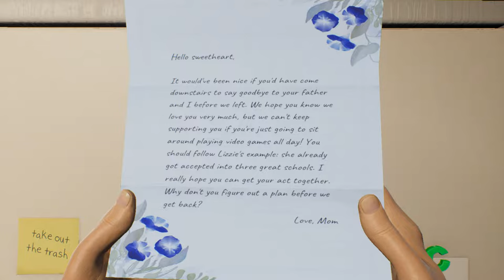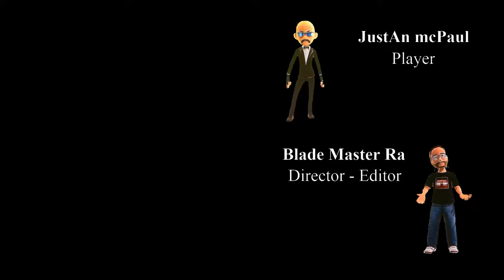High on Life Pilot Incredibly Insane Experience#2023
(Extremely Course Language)(Drug Use)(Sexual References)(Extreme Violence)(R)(Adult Audience)  Story and action with professional gameplay, no Menu's, no commentary. Just the mayhem. A Blade style series.

⚔️😍📽️ More Great Game Stories

Sure, here are 150 keywords and 40 hashtags related to "High on Life Pilot Incredibly Insane Experience":

1. High on Life
2. Pilot
3. Incredibly Insane
4. Adventure
5. Thrill
6. Adrenaline
7. Skydiving
8. Paragliding
9. Bungee jumping
10. Extreme sports
11. Flying
12. Exhilarating
13. Excitement
14. Daredevil
15. Risk-taking
16. Intense
17. Sky-high
18. Fearless
19. Sky’s the limit
20. Rush
21. Soaring
22. Aerobatics
23. Wingwalking
24. Freefall
25. Looping
26. Barrel roll
27. Stunt flying
28. Acrobatics
29. Aviation
30. Pilot’s perspective
31. Cockpit view
32. Flying high
33. Gravity-defying
34. Skyline
35. Altitude
36. Skyward
37. Cloud surfing
38. Flight path
39. Winged
40. Aerodynamic
41. Parachute
42. Elevation
43. Gliding
44. Vertigo
45. Thrust
46. G-force
47. Airborne
48. Dare to dream
49. On cloud nine
50. Free spirit
51. Living on the edge
52. High-flying
53. Aerobatic maneuvers
54. Aviation enthusiast
55. Sky dancer
56. Limitless
57. Airshow
58. Flying solo
59. Fearless flyer
60. Gravity-bound
61. Thrill-seeker
62. Wing suit
63. Up, up, and away
64. Cloud nine
65. Sky's the adventure
66. Edge of the world
67. Heart-pounding
68. Pushing limits
69. Unforgettable journey
70. Embrace the sky
71. Infinite horizon
72. Aviator
73. Flying high and free
74. Living life to the fullest
75. Unrestrained
76. Beyond the clouds
77. Sky’s playground
78. Bold adventure
79. Sky’s embrace
80. Fearless flyer
81. Reach for the sky
82. Journey into the unknown
83. Master of the skies
84. Boundless adventure
85. Dream chaser
86. On top of the world
87. Wind in your wings
88. Gravity-defying stunts
89. Soaring through the skies
90. Limitless possibilities
91. Blue horizon
92. Flight of fancy
93. Free as a bird
94. Rush of wind
95. Fly high, touch the sky
96. Epic adventure
97. Wild blue yonder
98. Conquer the skies
99. Skyline explorer
100. Uncharted territory
101. Flight of freedom
102. Infinite possibilities
103. Breathless excitement
104. Sky's the canvas
105. Pushing boundaries
106. Unfettered
107. Beyond limits
108. Airborne acrobat
109. Reaching new heights
110. Skyward journey
111. Endless adventure
112. Boundless sky
113. Sky's the limit
114. Chase the horizon
115. On wings of freedom
116. Break the barrier
117. Unleash the sky
118. Conquer the clouds
119. Defy gravity
120. Master of the air
121. Skybound
122. Embrace the heights
123. Limitless sky
124. Adventure awaits
125. Boundless freedom

1.
2.
3.
4.
5.
6.
7.
8.
9.
10.
11.
12.
13.
14.
15.
16.
17.
18.
19.
20.
21.
22.
23.
24.
25.
26.
27.
28.
29.
30.
31.
32.
33.
34.
35.
36.
37.
38.
39.
40.